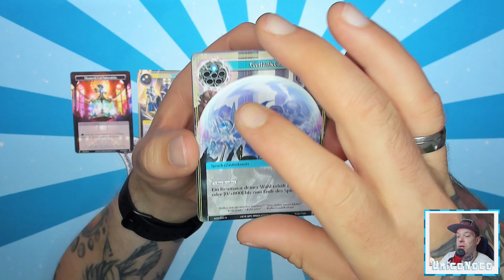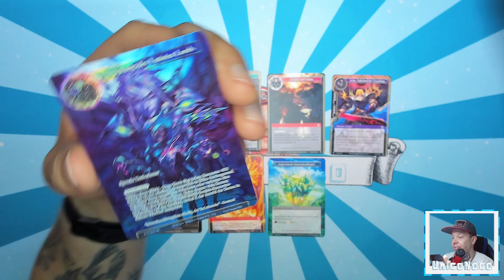#1151 Alice - Wie alles begann III (Force of Will) - Der tägliche Booster 33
⬇⬇ VIDEOINFORMATIONEN ⬇⬇

Zurück zum Ursprung!
Das kann man mit doppelter Bedeutung
verstehen. Zum einen stammt dieses Set aus
dem Ursprung Zyklus, und außerdem startete
der tägliche Booster auf meinem Kanal mit
genau diesem Set!
Ich habe mir noch ein Display gegönnt um
zu sehen ob ich es vervollständigt bekomme.
Drückt mir also wieder fleißig die Daumen!